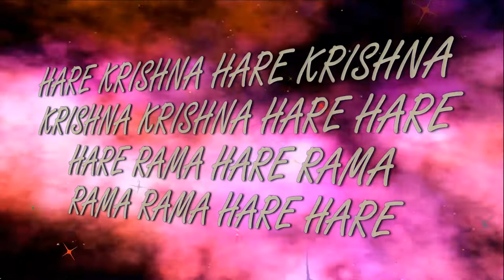1.02.2020 Adwaita Acharya Appearence Day abhisheka ISKCON Dnipro Ukraine